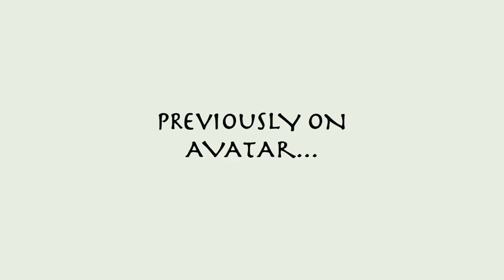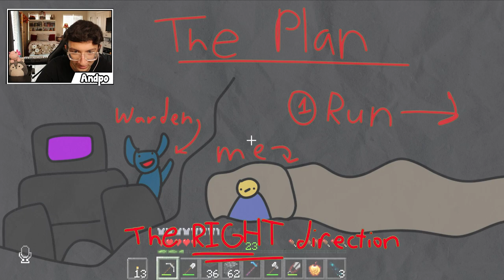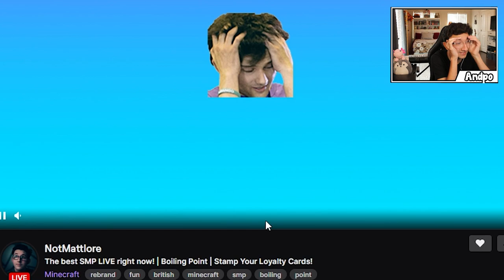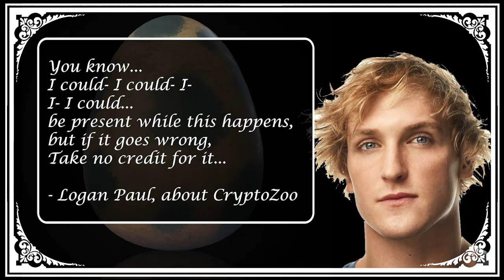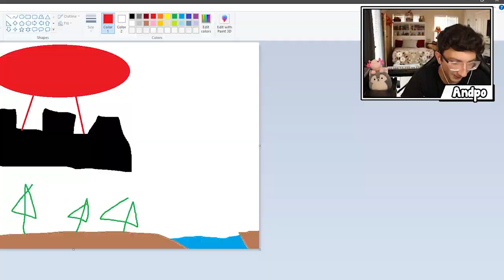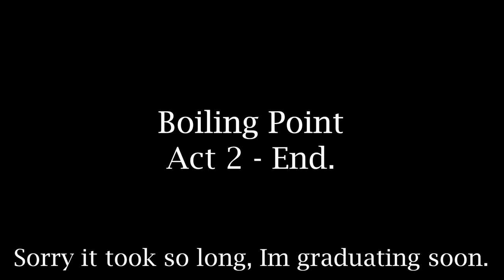Boiling Point SMP - Act 2